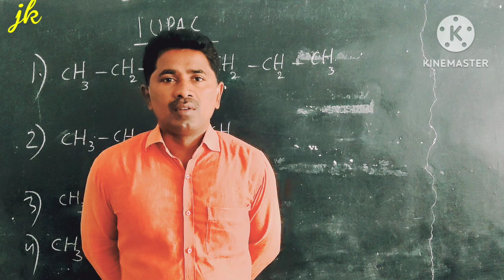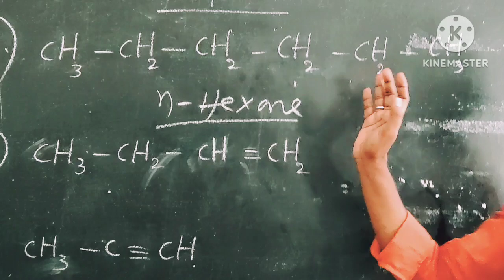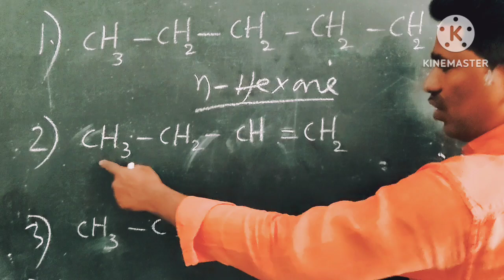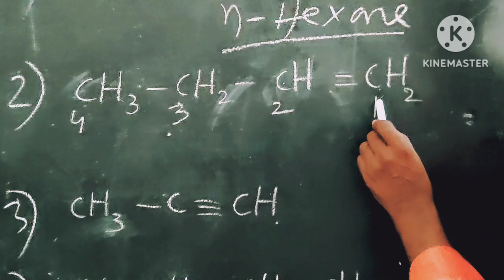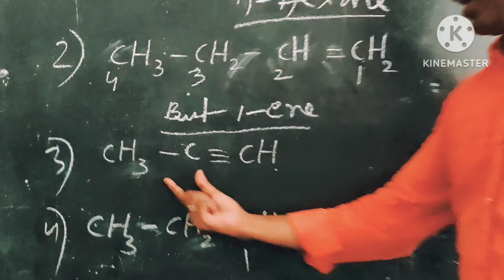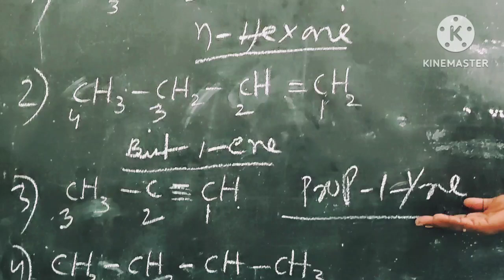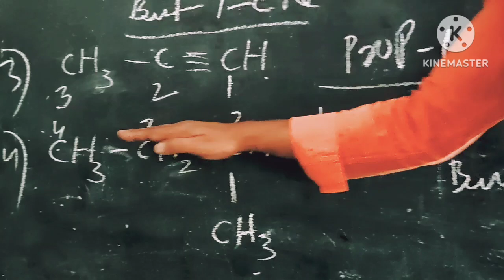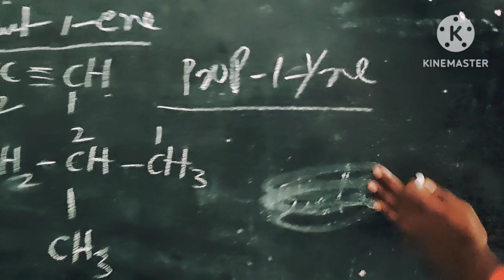IUPAC Name for Organic chemistry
Organic chemistry IUPAC Name by Hussain